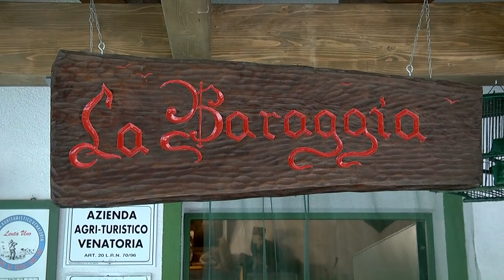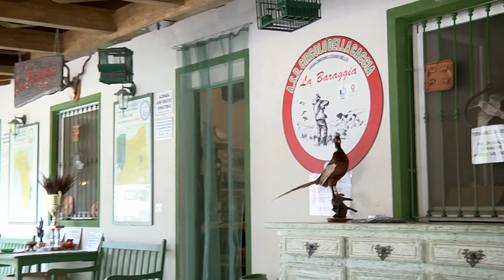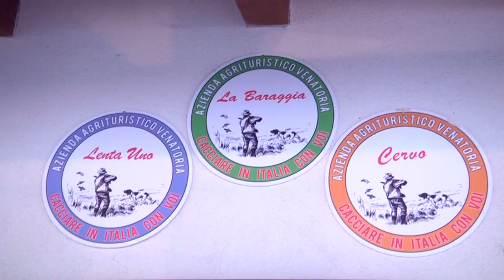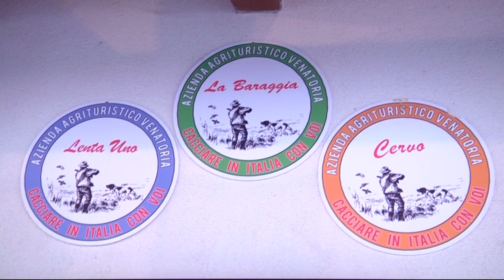Caprioli alla Baraggia - la passione continua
Caprioli alla baraggia - la passione continua  -  Caccia al capriolo in selezione con Giulia Taboga - Franchi Horizon cal. 308  -  AATV  La Baraggia  Masserano di Biella .
Il nuovo video di Caccia & Dintorni